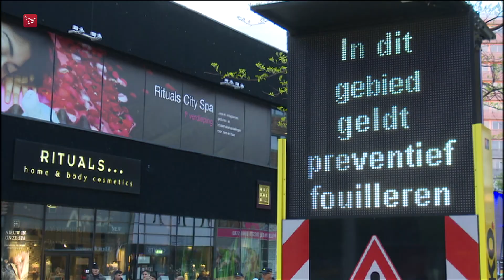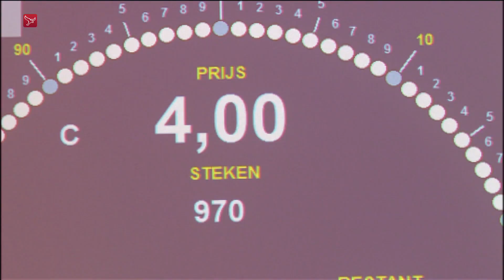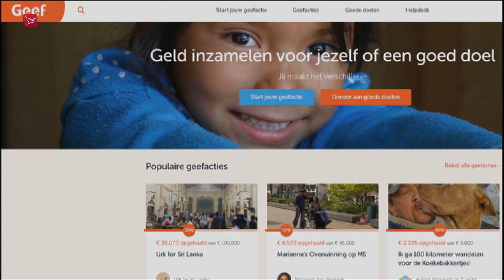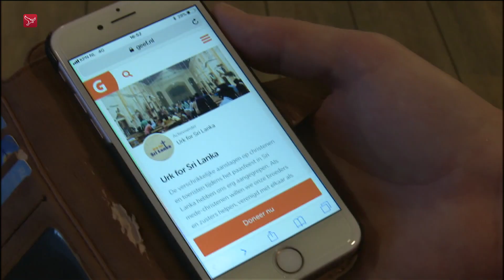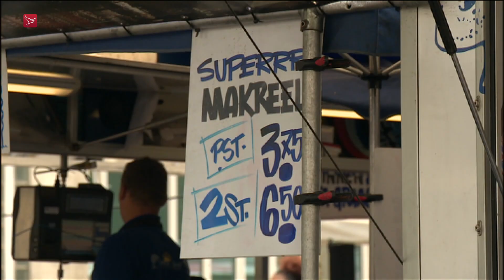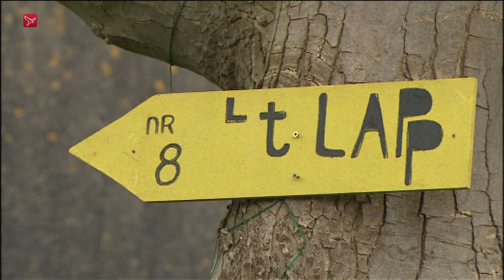Dit is Flevoland van maandag 29 april 2019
Magazine met nieuws  sport en achtergronden. Met onder meer: Nog veel onduidelijkheid over inzet politie Almere tijdens Koningsnacht, veiling op Urk voor Sri Lanka en marktmeesters in Almere zijn boos over plannen van de gemeente.